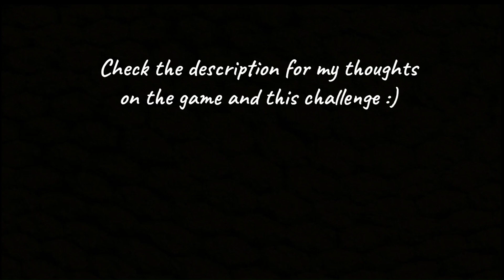Summer Day Completed | Playtime with Percy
Just a small challenge I rebeat while I figure out what to record next :P
That's all really
See ya :)